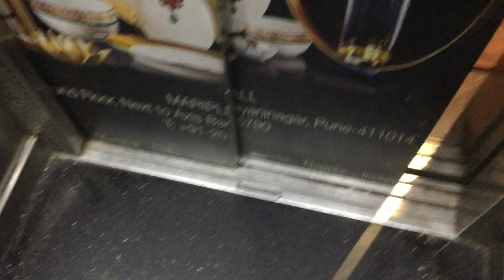CORRUPTION IN BROAD DAYLIGHT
My Hundred-and-Twelfth Vlog.